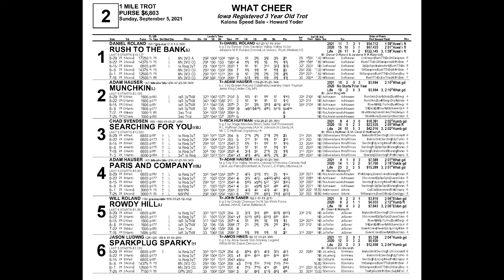Whzt Cheer 9 5 21 Race Two